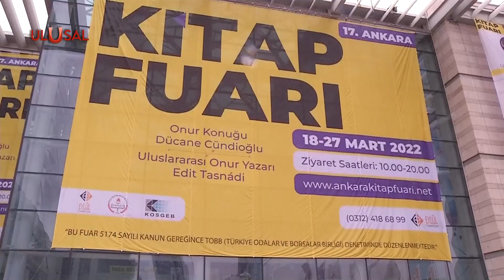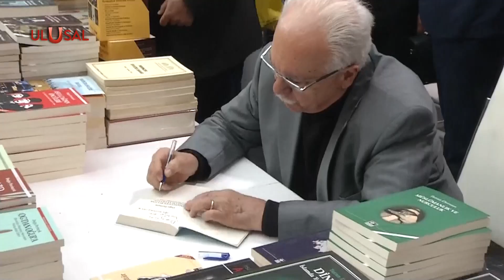Perinçek Ankara'da kitapseverlerle buluştu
17'inci Ankara Kitap Fuarı ATO Congresium Kongre ve Sergi Merkezi'nde açıldı. 27 Mart Pazar gününe kadar sürecek fuarda çok sayıda yayın evi yer aldı. Fuarda bulunan Kaynak Yayınları'nın ilk konuğu Vatan Partisi Genel Başkanı Doğu Perinçek oldu. 60'dan fazla kitap kaleme alan Perinçek, okuyucularıyla buluştu. Yoğun ilgi gören Perinçek, okurları için kitaplarını imzaladı.